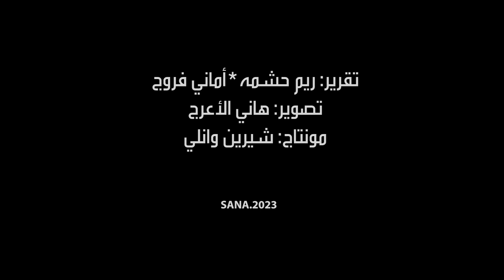“نور” أول معرض فني للتجريدي البرازيلي لويس دولينو في سورية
جسد الفنان التجريدي البرازيلي لويس دولينو في معرضه الأول “نور” الذي نظمته السفارة البرازيلية بالتعاون مع وزارة الثقافة ورعاية حصرية من شركة سيريتل موضوع الهوية والروح الثقافية للعصر الحاضر.

واعتمدت الـ 34 لوحة لرائد المنحى التجريدي دولينو التي احتضنتها قاعة الذهب في المتحف الوطني بدمشق على الأسلوب التجريدي بالفن وخلقت التقاطعات اللونية خطوط مستقيمة مستمرة حيناً ومتقطعة أحياناً أخرى.

# لويس_دولينو